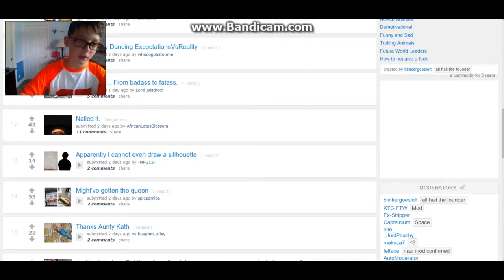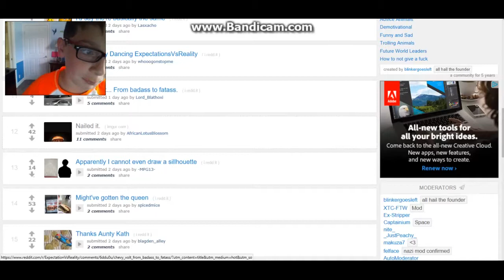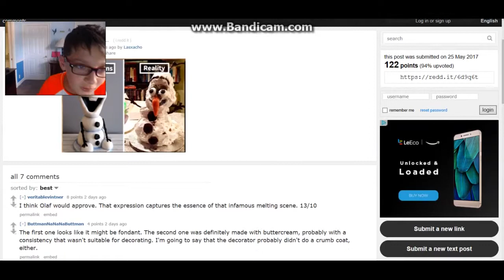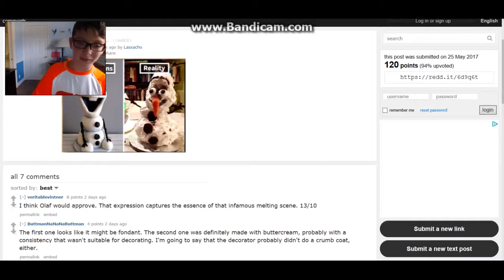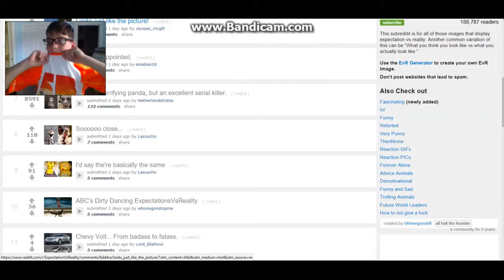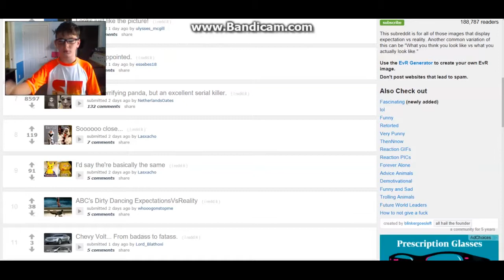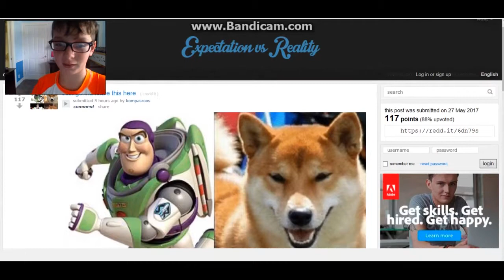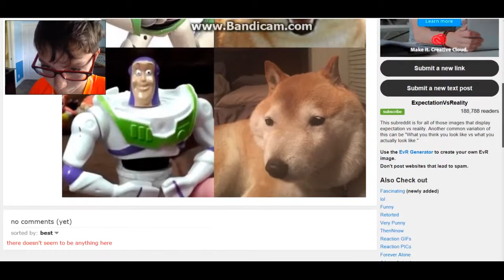Reddit // Expectations Vs. Reality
Skype: Springtrapdestroyer64